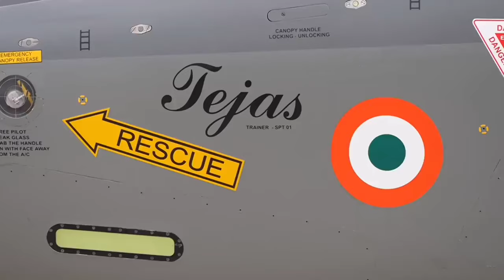मोदी उस कॉलेज का प्रिंसिपल है |PAKISTANI PUBLIC REACTION||BHARAT||PAKISTAN||THUG LIFE#pakistani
Credit : Pakistani Youtubers

Multiple mods drive

Scaina Truck Car Transport High Speed drive

🇵🇰PAKISTANI लड़कियों ने इस दिवाली पर 🇮🇳 INDIA को चौकाने वाली बात कही | Pakistani Reaction

FOLLOW ME ON :- 👇

today
today